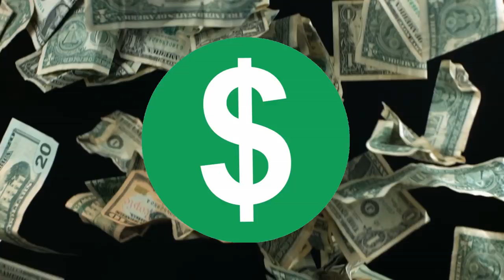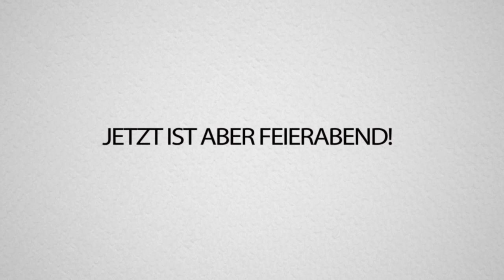Ich spielte SO GUT, TRYMACS dachte ich ließ wieder jemand ANDEREN für mich FORTNITE spielen!